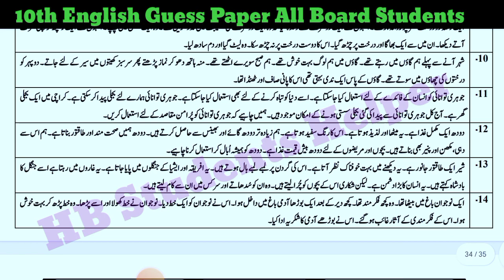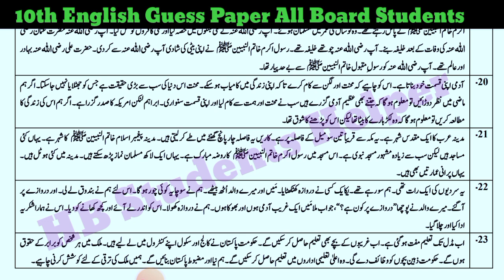10th Urdu to English imp Translate Paragraph 2025|English 1 day Guess Class 10|HB Students Helper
10th Urdu to English imp Translate Paragraph 2025|English 1 day Guess Class 10|HB Students Helper

English 10th Class All Board Students Guess 2025-10th English to Urdu Paragraph Guess 2025-HB Helper

Guess 10th Class English Exam 2025-English Guess Classes 10-10th English Important Q.A Guess 2025
most important Question Answers all chapter guess 2025 class 10
Guess 10th Class English 2025 |English Class 10 Guess 2025| important Essay Paragraph| All Boards

10th Class English Guess Paper 2025-Most Important Essays and Paragraphs -Class 10 English Paper

10th Class English most important essay Guess paper for all Board students bise lahore bise Multan bise Gujranwala bise Rawapindi bise Faisalabad bise Sargodha bise DG Khan bise Bahawalpur bise Azad Kashmir bise Sahiwal.

10th English Guess Paper All Bise/Board students Exam 2025

10th English Guess 2025|Class 10 English Paper Pattern/Scheme 2025|HB Paper

10th English Guess 2025 | English Guess Class 10 | Class 10 important Essay Guess 2025

10th Class English Original Paper 2025 || Class 10th English Guess Paper 2025 || 10th English Paper
10th Class English Guess Paper 2025 | Class 10 English Paper 2025 | English Paper 2025

Scienceguesspaper2025

Q.No:2 Class 10/10th English Most important Short Questions Guess Paper Board Exam 2025
Q.No:3 Class 10/10th English Most important Translation English to Urdu Paragraph Guess Paper Board Exam 2025
Q.No:4 Class 10/10th English Most important Summary stanza Guess Paper Board Exam 2025
Q.No:5 Class 10/10th English Most important Essay Paragraph Guess Paper Board Exam 2025
Q.No:6 Class 10/10th English Most important Short Direct indirect Guess Paper Board Exam 2025
Q.No:7 Class 10/10th English Most important Pair of words Guess Paper Board Exam 2025
Q.No:8 Class 10/10th English Most important Translation urdu to English Paragraph/passage Guess Paper Board Exam 2025

10th Class English Guess Paper 2025 | Class 10 English Paper 2025 | English Paper 2025
10th Class English Guess Paper 2025 | Class 10 English Paper 2025 | English important Paper 10th Class
English 10th Class 2025 Guess Paper | 10th Class English Guess Paper 2025 | 10th English Question Paper